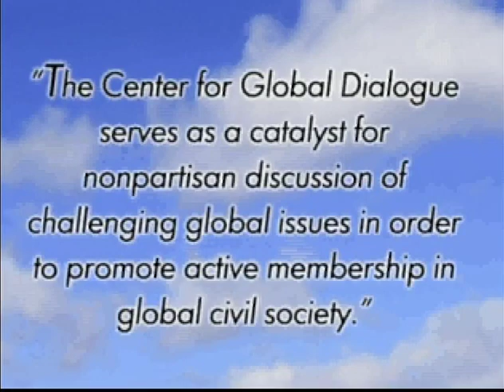Global Dialogue - Globalization & Global Studies - Mark Juergensmeyer